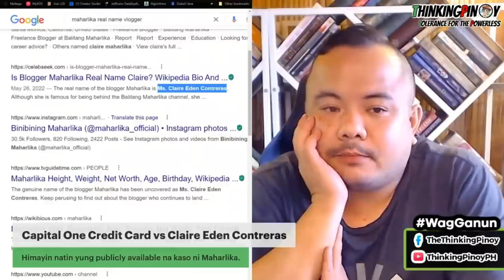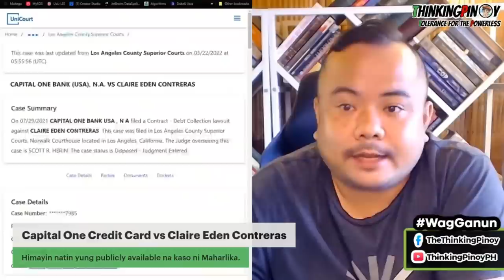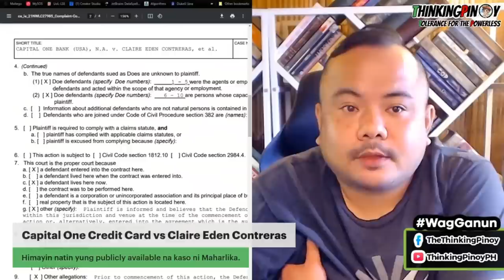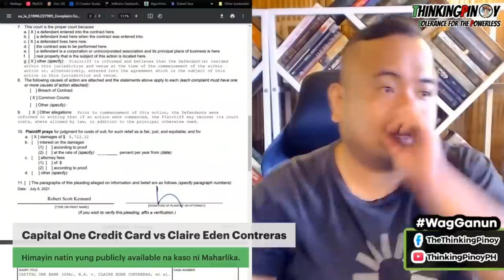THINKING PINOY MAY PINASABOG NA BAHO TUNGKOL KAY MAHARLIKA! MAY KASO AT UTANG?